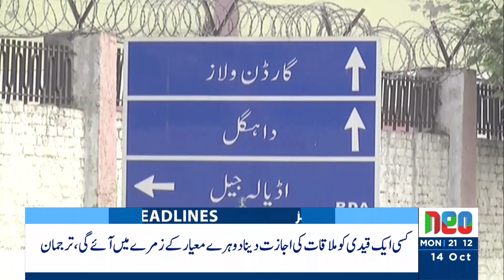Ali Amin Gandapur In Action | Headlines 9 PM | 14 Oct 2024 | Neo News | J191R